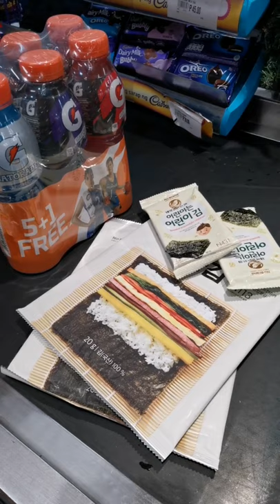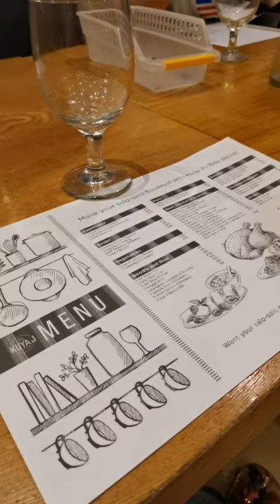Stress free... Gala mode Christmas is coming.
176,497 views